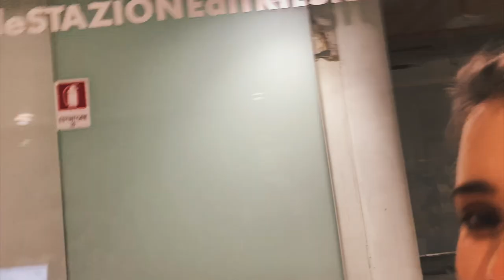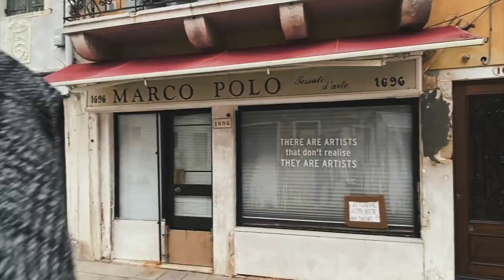SHORT TRIP VENICE | Italy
Hei! This is Denis & Francesca - two crazy people traveling the world together🌎  We share our story here, we‘d be happy if you follow us on the way✨
Venice time! Denis surprised Francesca with a short trip to Venice, Italy!

The photos were shot on iphone11 pro & edited with the new presets launched by Denis. Get them here and use them with Ligthroom:
》FOLLOW US《

》CAMERA EQUIPMENT FOR OUR VLOGS《

Music //

The Good Life / Theevs
Show Out / Theevs